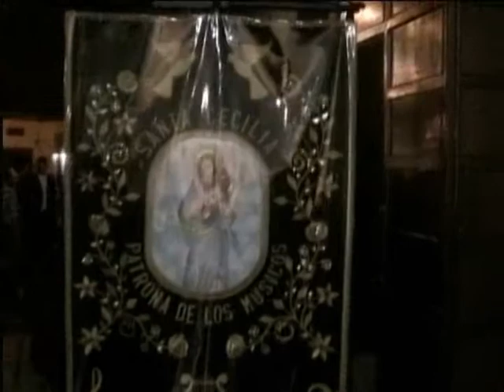IGLESIA SANTA ROSA